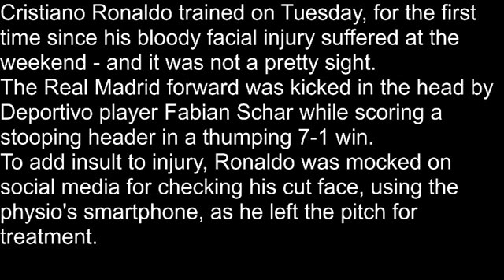Cristiano Ronaldo shows off his impressive black eye in Real Madrid training after Injury